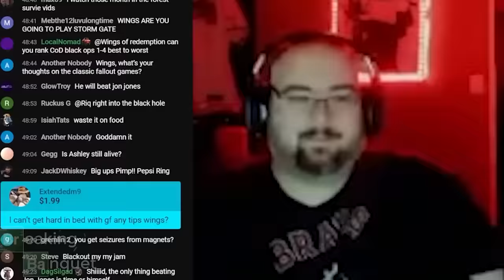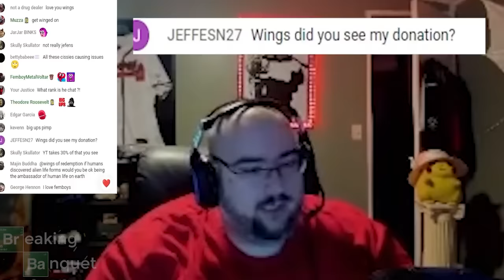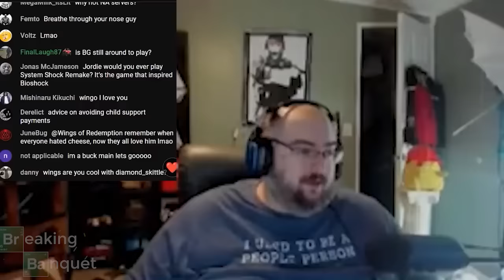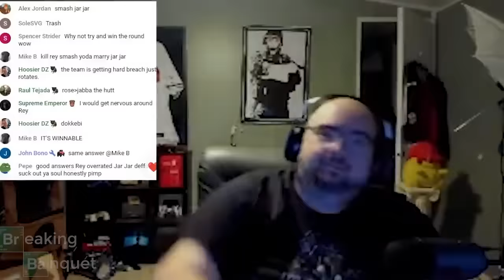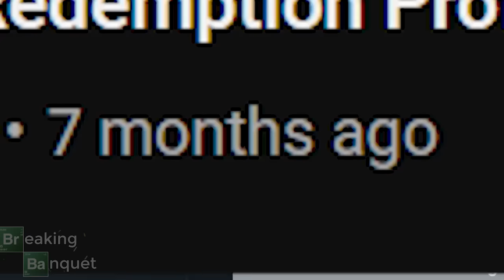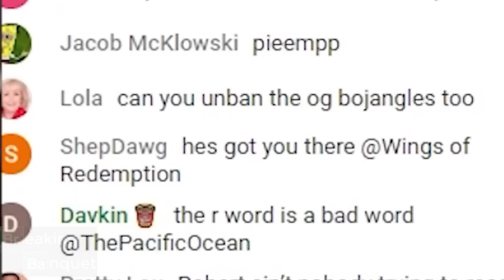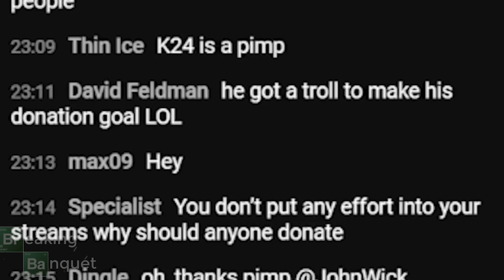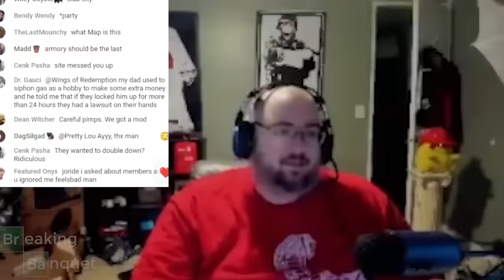WingsOfRedemption TROLL DONATION Compilation